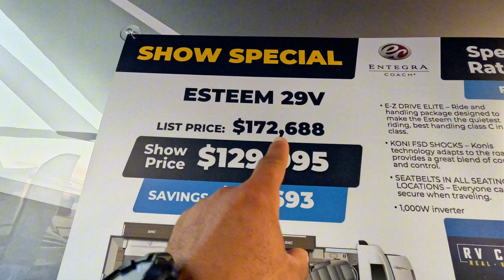Esta es la Casa Rodante Perfecta para Familias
En este video, descubre el mejor Travel trailer para el Camping y viajes en los Estados Unidos con WINNEBAGO M SERIES. ¡Prepárate para una aventura inolvidable!
En este video, descubre el mejor Travel trailer para el Camping y viajes en los Estados Unidos con WINNEBAGO M SERIES. ¡Prepárate para una aventura inolvidable!En este video, descubre el mejor Travel trailer para el Camping y viajes en los Estados Unidos con WINNEBAGO M SERIES. ¡Prepárate para una aventura inolvidable!¡No te pierdas la casa rodante o RV más completa del RV Show 2024! En este video, descubre todas las características y comodidades de este increíble vehículo recreativo.